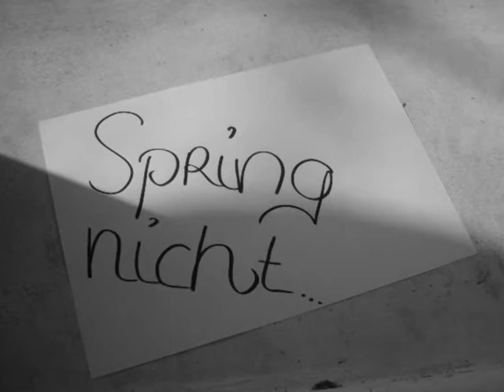Spring nicht clip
By Bull et Viie : )

(( Quand on a rien a faire..on s'occupe :))